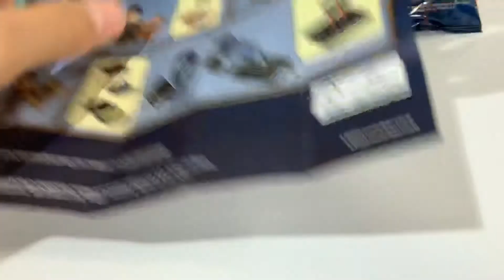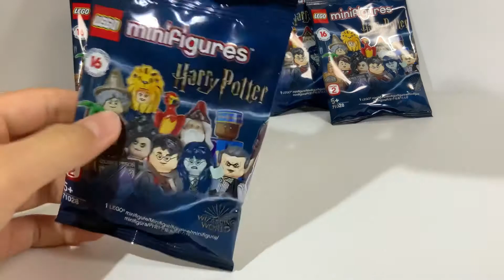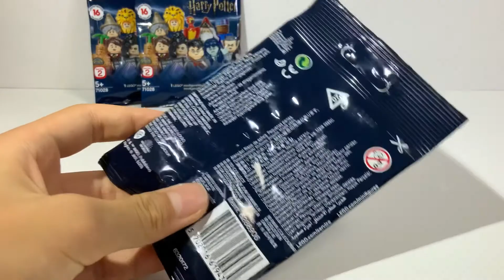【レゴ LEGO】ハリポタのミニフィグシリーズ2を買ったらやばい事が起きた！I bought Harry Potter's Minifigure Series 2!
レゴでハリー・ポッターのミニフィギュアシリーズ2を10個買ってみました！他の動画もみてね！

I bought 10 Harry Potter mini figure series 2 at LEGO!

アルベロ　凄い　ハーマイオニー　ロン　ダンブルドア　ルーナ　ジニー　フレッド　ジョージ　ネビル　かっこいい　カッコイイ　かわいい　カワイイ　ミニフィギュア ハリー・ポッター(TM) シリーズ 2 71028